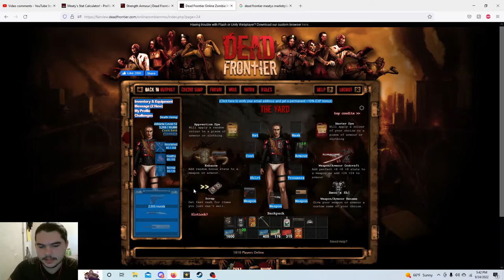Dead frontier hardcore Ep.4 Double spinning flaming zombie trouble+Big gear upgrade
Thank you guys so much for watching I hope you enjoyed this episode of: Dead frontier Hardcore if you did enjoy please be sure to hit that like button that subscribe button and definitely turn on post notifications so that way you never miss a new video

My boys channel check it out!